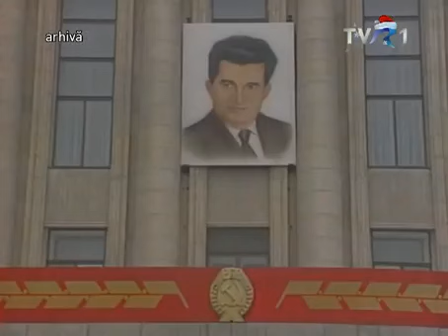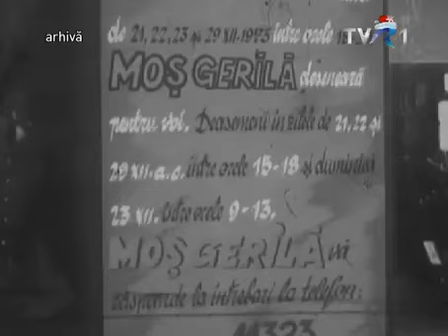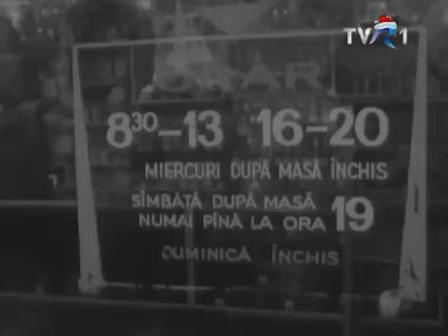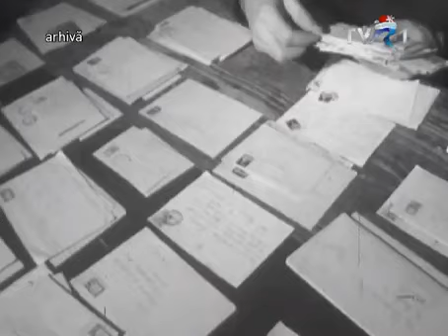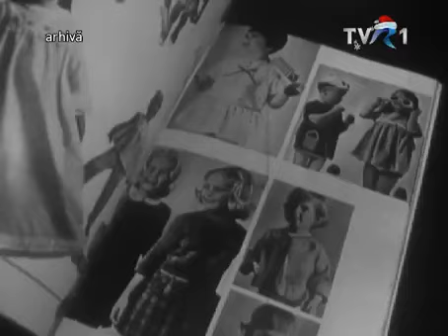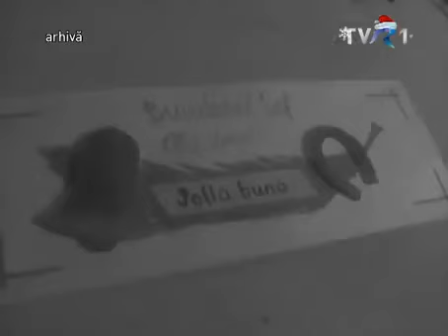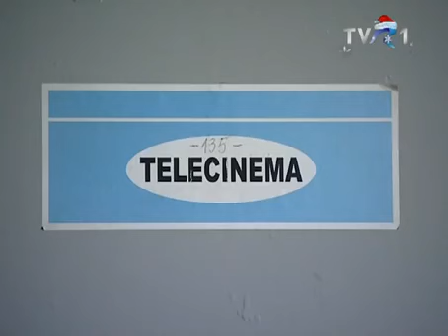Sărbătorile în Epoca Ceauşescu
Documentar din seria „După 25 de ani. Dreptul la memorie”. Mai multe reportaje găsiţi online pe TVR+